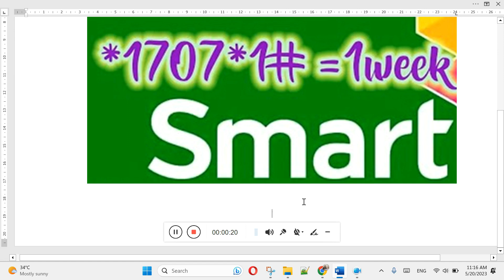របៀបដូរលុយ 1 5$ Smart 2023